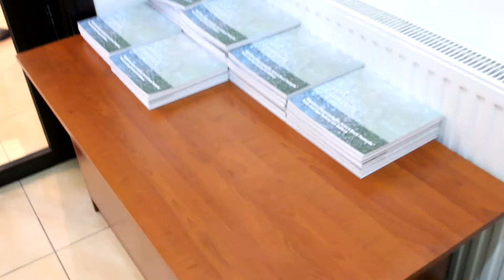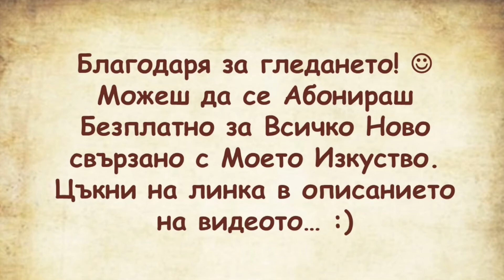10 - Години от откриването на Художествената Галерия в Севлиево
10 - Години от откриването на Художествената Галерия в Севлиево